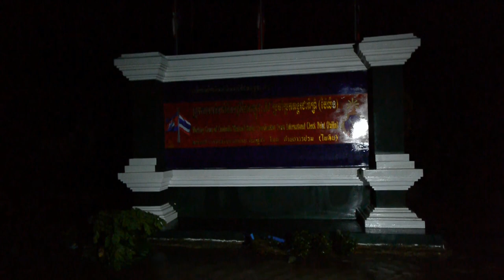น้ำป่าพัดสะพานพังและมีผู้เสียชีวิต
เกิดเหตุน้ำป่าไหลหลากในพื้นที่รอบนอกของจังหวัดจันบุรี มีชาวบ้านถูกน้ำป่าพัดเสียชีวิตบริเวณสะพานชายแดนไทยกัมพูชาเสียชีวิตแล้ว 1 ราย สะพานเสียหาน1แห่ง
ฝนที่ตกลงมาอย่างหนักในหลายพื้นที่ของจังหวัดจันทบุรีทำให้เกิดเหตุการณ์น้ำป่าไหลหลาก น้ำล้นตลิ่งเข้าท่วมบ้านเรือนราษฎรที่อาศัยอยู่ในพื้นที่รอบนอก สวนผลไม้ หลายแห่ง อาทิน้ำป่าจากเขาสอยดาวเอ่อล้นตลิ่งไหลเข้าบ้านเรือนราษฎรบ้านป่าในฝัน ตำบลคลองใหญ่ อำเภอโป่งน้ำร้อนมีสะพานถูกตัดขาด ที่สะพานจุดผ่านแดนถาวรบ้านผักกาดมีคนถูกน้ำป่าพัดพาจมน้ำเสียชีวิต 1 ราย เจ้าหน้าที่กำลังเร่งกู้ศพเพื่อพิสูจน์ เบื้องต้นคาดเป็นชาวกัมพูชา ส่วนหลังที่ว่าการอำเภอมีน้ำป่าไหลหลากเข้าบ้านเรือนราษฎรเจ้าหน้าที่กำลังเร่งให้การช่วยเหลือ ป้องกันและบรรเทาสาธารณะภัยจังหวัดจันทบุรีแจ้งเตือนประชาชนที่อาศัยอยู่ในพื้นที่ในช่วงกลางดึกที่ผ่านมา นายเกรียงเดช เข็มทอง ผู้ว่าราชการจังหวัดจันทบุรี  พร้อม นายอำเภอละ ปภ.จังหวัดจันทบีร เดินทางอกสำรวจและตรวจสอบความพร้อมของเจ้าหน้าทหน่วยงานราชการ ที่มีคำวั่งให้เผฝ้สังเหตุการ์ระดับน้ำและช่วยเหลือประชาชน พบว่าพื้นที่ บ้าตะบกเตี้ย ตำบลฉมัน อำเภอมะขาม มีสพพานเสียหาย1แห่ง ประชาชนในหมุ่บ้านเดินทางออกจากหมู่บ้านไม่ได้และมีบ้านเรือนประชาชนเสียหาย1แห่ง สำหรับสะพานผู้ว่ารากชารเร่งเจ้หน้าที่รับผิดชอบซ่อมให้ใช้การได้ภายใน 2วันนอกจากนี้พื้นที่จุดผ่านแดนภาวรบ้านผักกาด  ตำบลคลองใหญ่ อำเภอโป่งน้ำร้อย สะพานข้ามแดนไทยกัมพูชาที่ติดกับจังหวัดไพลิน ประเทศกัมพูชา ถกน้ำป่าพัดคอสะพานเสียหาย ผู้ว่าราชการจังหวัดมีคำสั่งปิดด้าน1วัน เพื่อเร่งทำการซ่อมสะพาน นอกจากนี้ยังพบว่ามีผู้เสียชีวิตที่ถูกกระแสน้ำป่าที่ไหลมาอย่างรุนแรง จนสูงเท่ากับราวสะพานเหล็ก พัดร่างของนายอาทิตย์ คำสิทธิ อายุ48ปี ชาวบ้านผักกาด